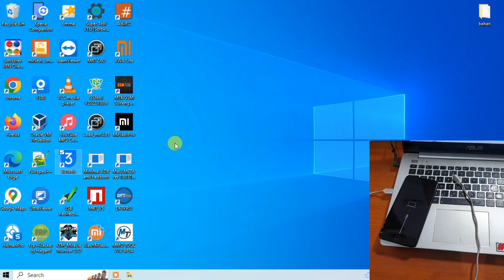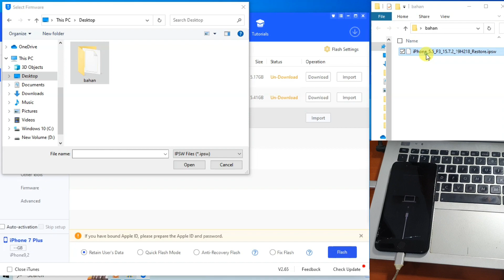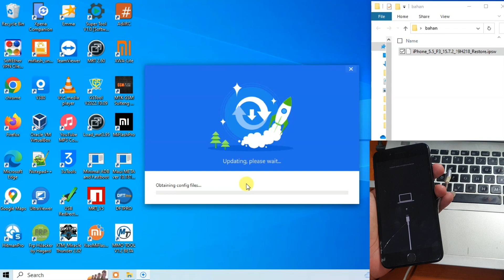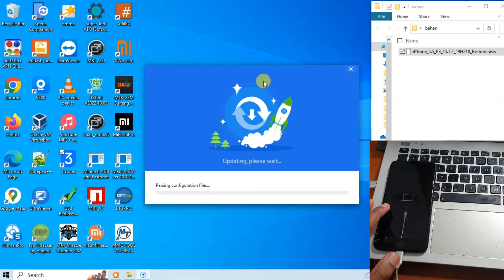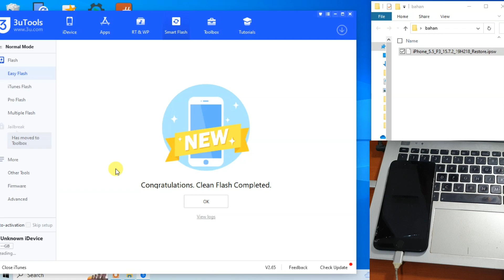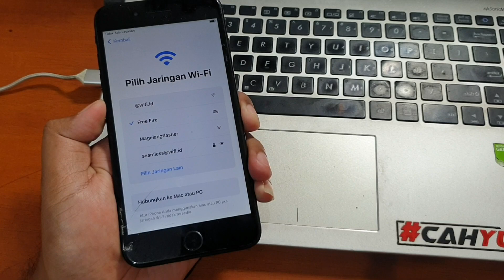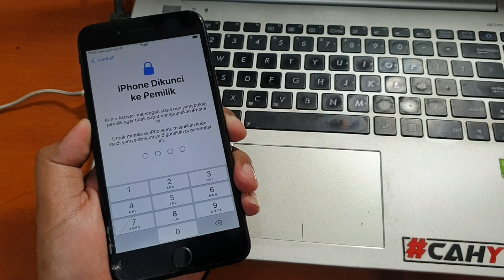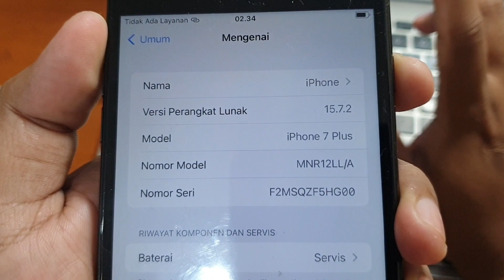Cara Flash iPhone 7 Plus Booloop Logo Apple Only, Fix use 3utool & Fix Error Restart Recovery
Cara Flash iPhone 7+ Booloop Logo Apple Only, Fix use 3utool & Fix Error 20% Restart Recovery. Tool gratis proses sangat mudah sesuai video diatas. Untuk tool dan firmware bisa diunduh pada tautan dibawah ini.